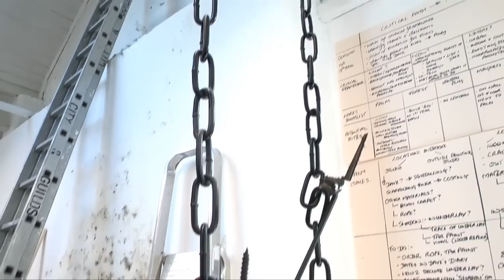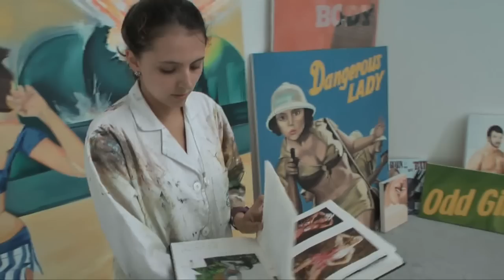Fine Art at the City & Guilds of London Art School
A glimpse into what it is to be a Fine Art student at the City & Guilds of London Art School.